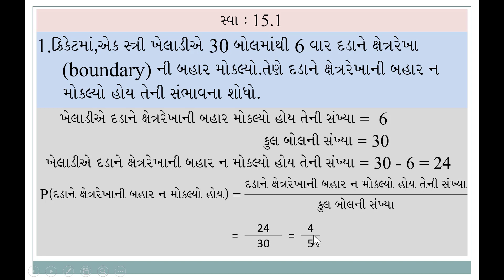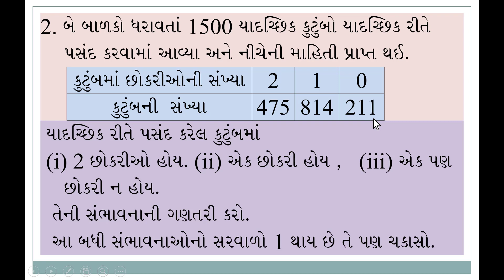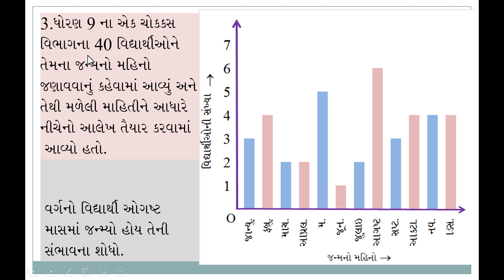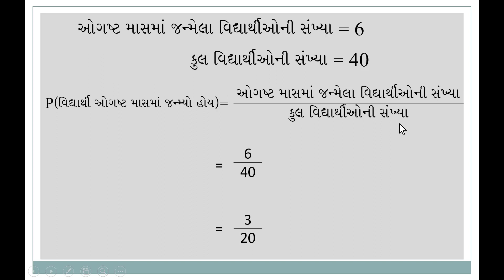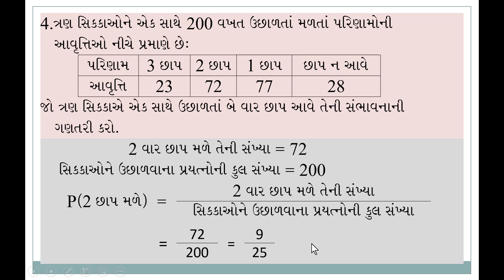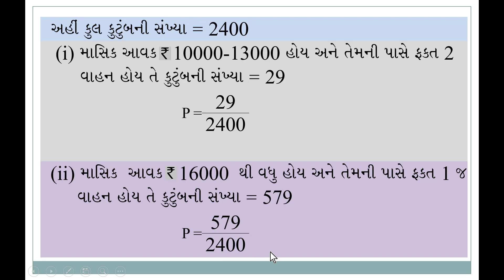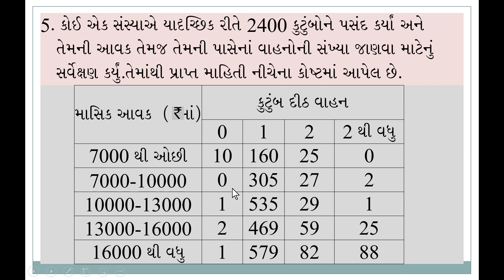ધોરણ 9 ગણિત પ્રકરણ 15 || સંભાવના || ભાગ 2 || સ્વાધ્યાય 15.1 || દાખલા નંબર 1 to 5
સંભાવના
સ્વાધ્યાય 15.1
દાખલા નંબર 1 to 5